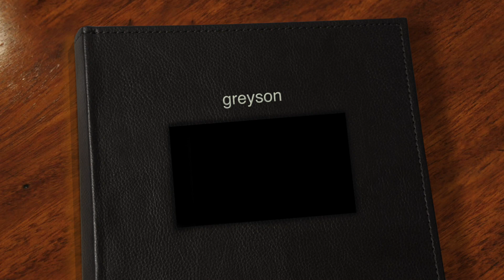greyson - modern hello photography